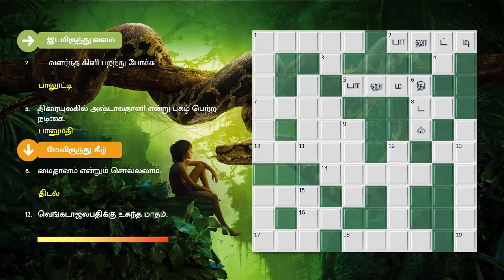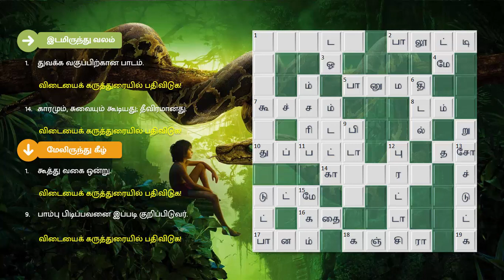15/11/2021 | தினமலர் | குறுக்கெழுத்து புதிர் விடைகள் | dinamalar kurukkeluthu puthir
குறுக்கெழுத்து புதிர் | நவம்பர் 15, 2021 | Monday | தினமலர் | Dinamalar Crossword Puzzle | Nov 15, 2021 | Dinamalar

இடமிருந்து வலம்

1. துவக்க வகுப்பிற்கான பாடம்.
2. வளர்த்த கிளி பறந்து போச்சு.
5. திரையுலகில் அஷ்டாவதானி என்று புகழ் பெற்ற நடிகை.
7. வெட்கம்.
8. வீண் ஜம்பம் வேறு சொல் ---பம். பேச்சு வழக்கு.
10.சல்வார் கமீசுக்கு மேலாடை.
14.காரமும், சுவையும் கூடியது; தீவிரமானது.
16.பீமனின் ஆயுதம்; கதாயுதம் என்றும் சொல்லலாம்.
17. கோடை காலத்தில் குளிர் விரும்பி குடிப்பர்.
18.இசைக்கருவி ஒன்று.

வலமிருந்து இடம்

9. புறங்கழுத்து.
13. வெளிநாட்டுப் பயணியரை ---னை செய்த பின்னரே அனுப்பினர்.
15.கோவை மாவட்டத்திலுள்ள ஒரு இடத்தின் பெயர் ப்பாளையம்.

மேலிருந்து கீழ்

1. கூத்து வகை ஒன்று.
6. மைதானம் என்றும் சொல்லலாம்.
9. பாம்பு பிடிப்பவனை இப்படி குறிப்பிடுவர்.
12.வெங்கடாஜலபதிக்கு உகந்த மாதம்.
15.' கறுக்குது, மழை வரப் பாக்குது...' பாடல் வரி.

கீழிருந்து மேல்

3. மும் ஒரு நாள் வண்டியில் ஏறுமாம்.
4.' பார் ஈச் அதர்' என்றும் சொல்லக் கூடிய வகையில், அவர்களின் ஜோடிப் பொருத்தம் இருந்தது.
11. மணப்பெண்ணுக்கு கொடுக்கப்படும் ரொக்கப் பணத்தை இப்படி அழைப்பர்.
14.எரிச்சல் கலந்த கோபம்.
17.கானம் - வேறு சொல்.
19.பொட்டலமாக கட்டப்பட்ட உணவு.